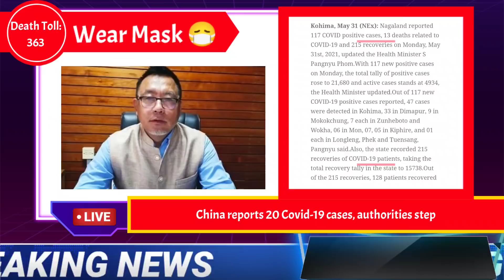NAGALAND NEWS 01/06/2021